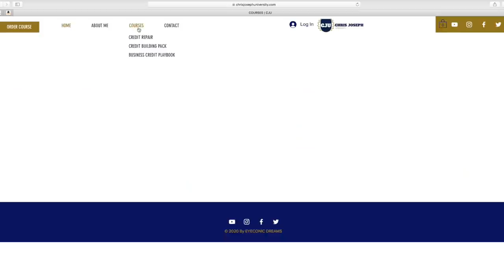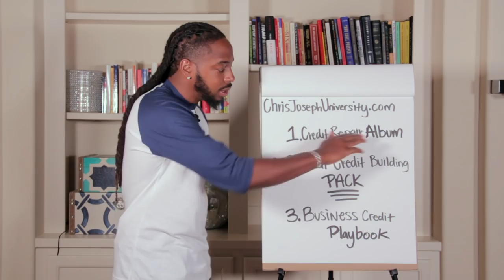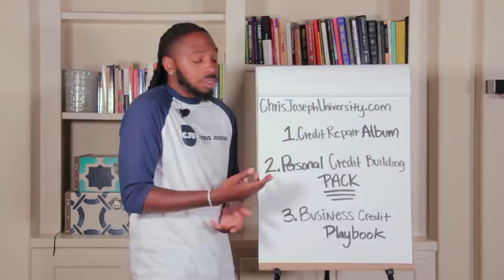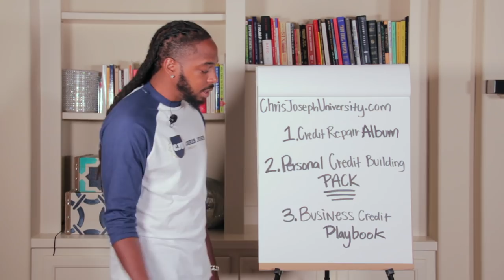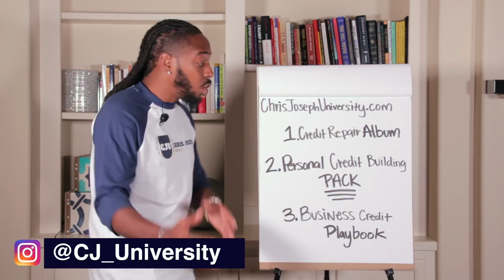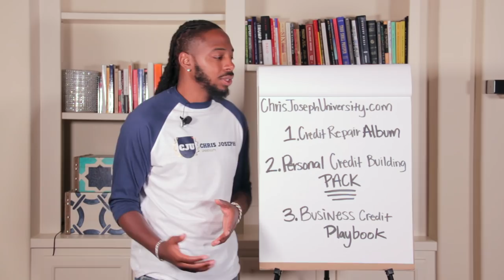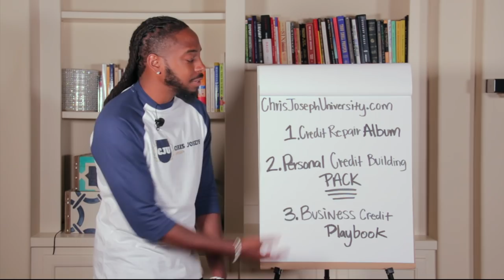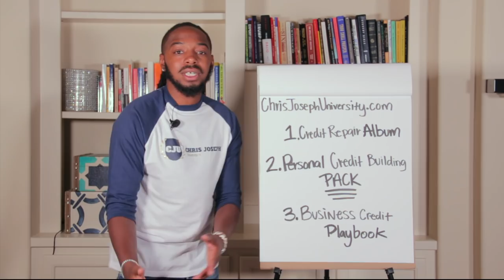CJU Online Orientation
Hey guys this video will be covering the orientation for the Credit Repair , Credit Building and Business Building courses. All of your question will be answered in this video. Be sure to watch the ENTIRE video so that you don't get lost in the sauce. If you havent already, start your dream life and enroll in CJU University today!

I appreciate all the love from these videos, I do this for y’all !

If you need credit repair click the link below and get a free credit analysis